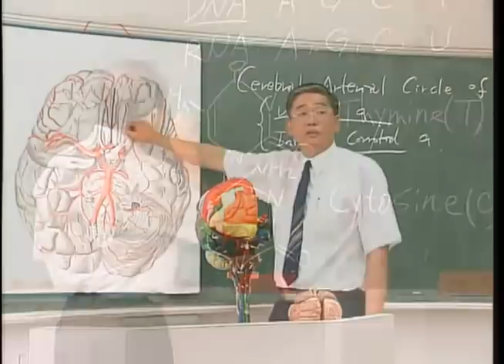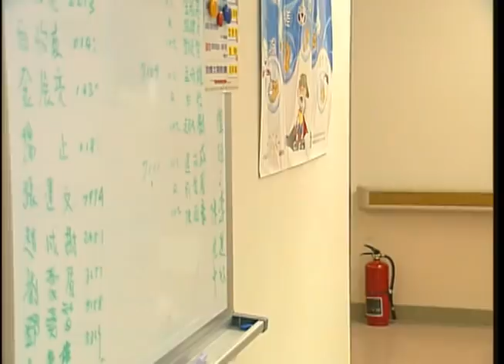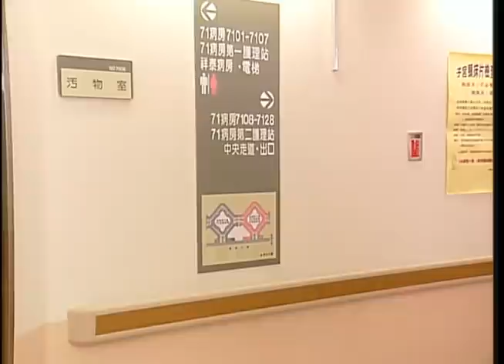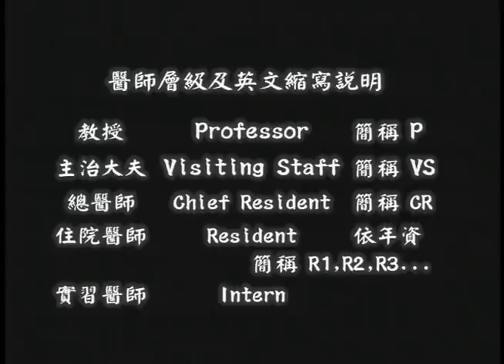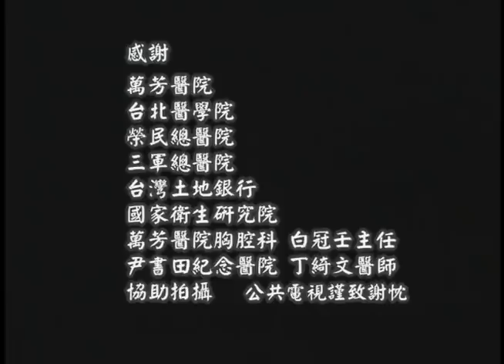「大醫院小醫師」EP09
獻上這部2000年公視經典戲劇~
大家快來一起回憶~

楊格、凌志傑、阿邦、阿波和班上唯一的女生"Amigo"是一群醫學院六年級的死黨，他們即將進入第七年實習醫師這一段最辛苦、最風暴的考驗，他們個性迥異、年輕氣盛，是否都能順利過關呢?